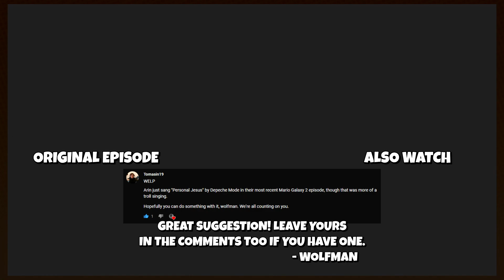Grumps Sing Depeche Mode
Arin sings "Reach Out... And Touch Faith". But it's not "Personal Jesus". Arin doesn't know this one.

Timestamps:
- 0:00 Context
- 0:16 NOT Personal Jesus
- 1:23 No Rain
- 2:13 Enjoy The Silence
- 3:09 People Are People
- 4:00 Outro